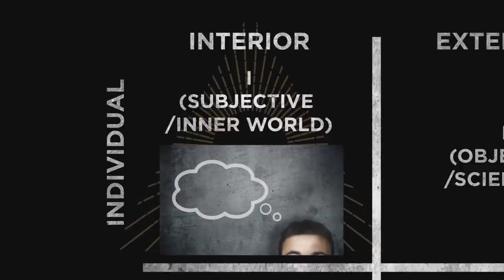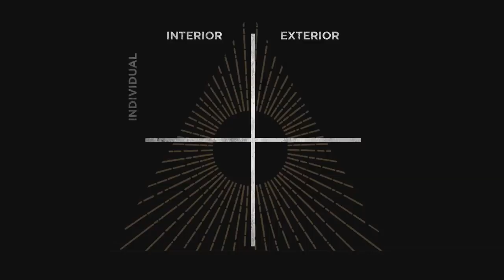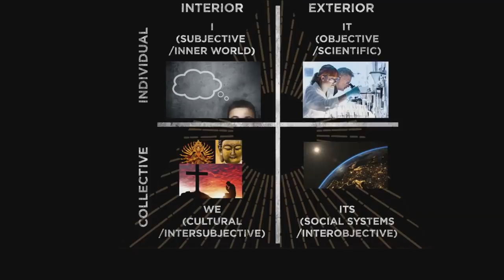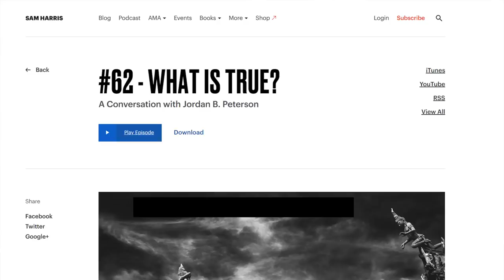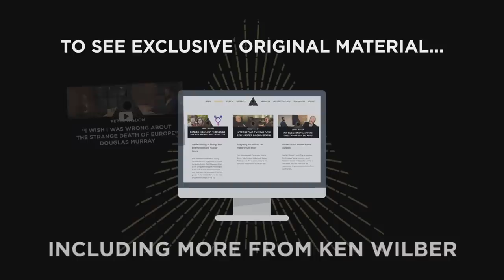Ken Wilber: Jordan Peterson, Sam Harris & Truth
Jordan Peterson and Sam Harris have had some of the most high profile discussions looking at atheism vs religion, and also, famously, a whole two hour podcast where they couldn't even agree on a definition of truth.

Could there be another perspective where these arguments are resolved?

Integral philosopher Ken Wilber has a concept of "four quadrants" of truth. Can this help?

This is one of several films with Ken Wilber on Rebel Wisdom. To get access to the entire uncut 4 hour interview, become a supporter